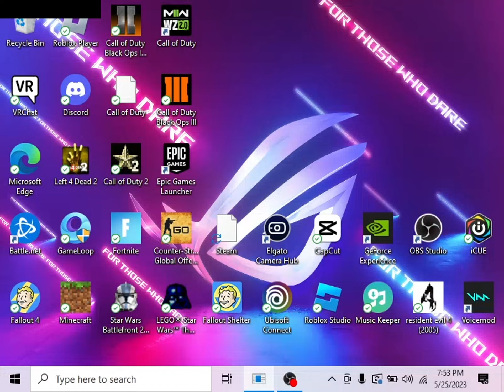BEGUN THE CLONE WAR HAS | Star Wars Battlefront 2 (2005) | Galactic Conquest